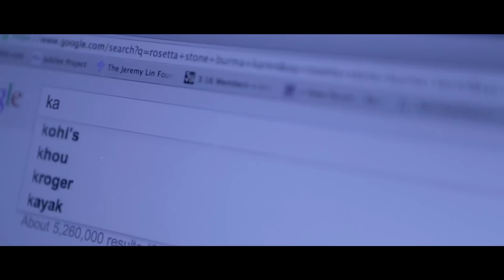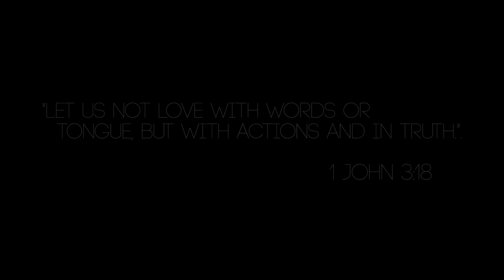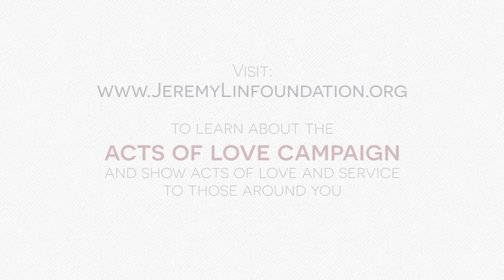Lost for Words - Jeremy Lin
Lost for Words is a story about how simple ActsofLove can be the most powerful.

This film was inspired by the true story a young Burmese refugee who overcomes his challenges and fears with the help of a dedicated mentor who invests the time and energy into helping him. In turn, he pays it forward by reaching out and helping somebody else as well.

Lost for Words was produced to support the Jeremy Lin Foundation (@jlinfoundation) and PAIR Houston (@pairhouston), an organization that works with refugee youth and the winner of last year's Making A Difference campaign.

to join the Acts of Love Campagin. Together we can show acts of love and service to those around us.

Written, Produced & Directed by Jubilee Project.

| CREDITS |
A Jubilee Project Production
Writer & Director: Jason Y. Lee

-CAST-
Jeremy Lin as Himself
Klo Lay Pla as Ka Nyaw
Ludreche Bouanga as Aristide
Sheryl Musgorve as Ms. Collins
Kaleb Grobe as Johnny
Daniel Deghelder as Johnny's Friend
Aly Kieber-Emmons as PAIR Coordinator

-CREW-
Producer, Assistant Director, Editor: Eugene Choi
1st Assistant Camera: Eddie Lee
2nd Assistant Camera: David Wang
Assoc. Producer: Alison Chang, Nicole Tritter Ellis, Colleen Mayer
Production Designer: Valerie See, Karen Li, Jessica Ma
VFX: Andy Chang
Key Grip: Chris Nadji
Grips: Max Bricker, Aaron Chen, David Jiang, Michael Hu, Michael Ip, Michael Wu, Maxwell Lee, Kevin Yi
Hair & Makeup: Daniel Burns
Sound: Daniel Burns and Michael Wu
Production Assistants: Suharti Casamira, Grace Chang, Grace Lo, Alyssa Wallace, Vickie Wang

-SPECIAL THANKS-
PAIR Foundation
Jeremy Lin Foundation
Fondren Middle School
Josh Fan, Eric Lu, Chandler Parsons, Jennifer Roh